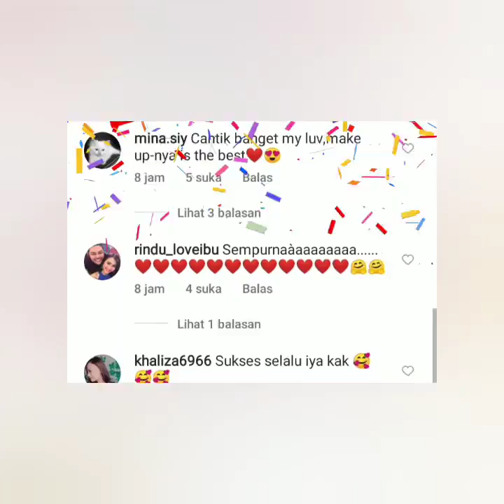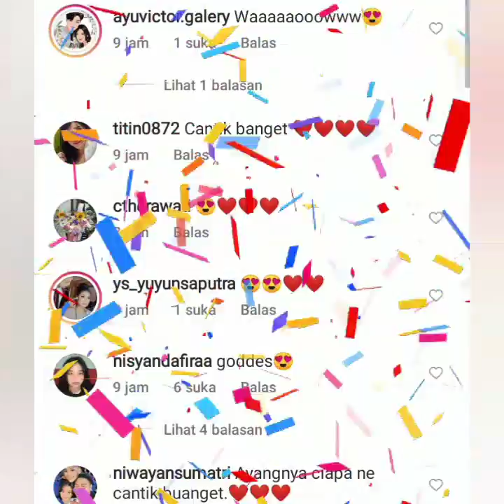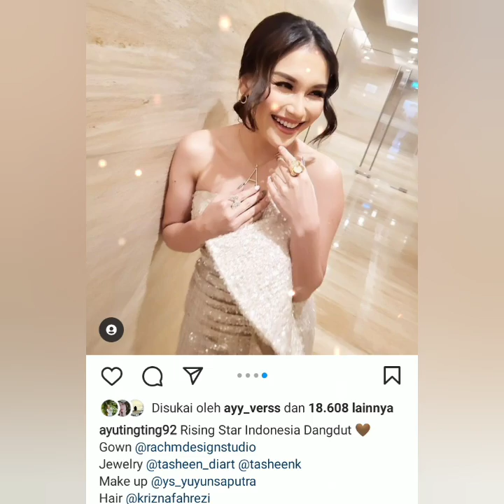PENAMPILAN & GAYA AYU TING-TING DIACARA INI JADI SOROTAN ADA YANG BIKIN BAPER HATI